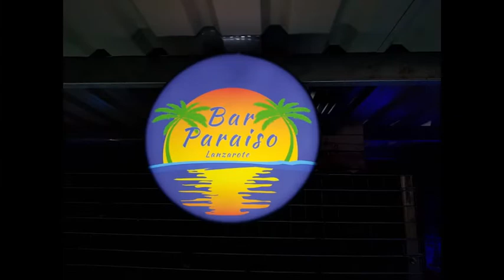Lanzarote 2021- Birthday celebrations. A photo slideshow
Lanzarote, Macher, Tegoyo, Finca La Cantera, Villa Paraiso, La Cabana, Playa Quemada, Puerto Calero, El Golfo.